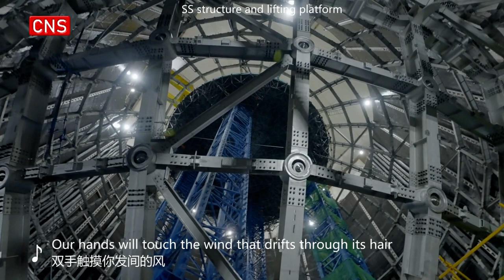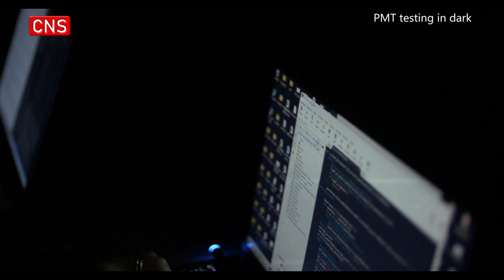An MV from Jiangmen Underground Neutrino Observatory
Using one small lamp to brighten the heavens
        Soon casting light upon an all-seeing eye
        Neutrino’s footsteps so slight, all but lost to our sight
        Our hands will touch the wind that drifts through its hair
        Clear as crystal, JUNO’s massive detector
        Will glance the beauty of neutrino’s shy face
        As the seasons unfold
        Our hands and hearts always strong
        We look in pride to see our work nearly done
        Once a bold dream
        can it be the hardest part is all behind
        When even clocks slowed to free us from the bonds of time
        Your scintillators hold the secret of a world so hard to see
        Together we will write our neutrino’s story   for all
        Across the vast darkness ‘midst the sun and distant stars
        Are worlds of secrets waiting to be known
        But one thing’s for certain before we know the rest
        Neutrino’s spinning brilliance never ends
        From all corners we have joined hands together
        One compass guiding our hearts from East and West
        Toward one goal we all strive
        Bound as one in this drive
        Our vision giving us the strength to press on
        When even clocks slowed
        to free us from the bonds of time
        Your scintillators hold the secret
        Of a world so hard to see
        Together we will write our neutrino’s story
        With all hearts together, JUNO’s been our single goal
        Though nights and days are sometimes never done
        The smiles on our faces bloom fresh without a pause
        Our lives and JUNO blended into one
        The stars above reflect the brightness of the life we share
        A moment or an hour without care
        A story reminds us what binds us runs so deep
        As golden moonlight falls on all the same
        May memories of these times be ours to keep